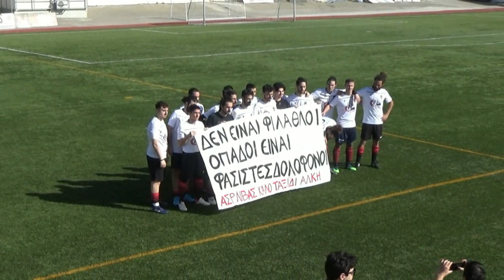ΛΙΒΑΣ - ΦΛΟΓΑ ΡΟΥΣΤΙΚΩΝ 1-1 (best of) Β' 11η ΑΓ 06/02/22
ΛΙΒΑΣ - ΦΛΟΓΑ ΡΟΥΣΤΙΚΩΝ 1-1 Για την 11η αγωνιστική του B' τοπικού Ρεθύμνου 06/02/2022
Οι καλύτερες φάσεις του αγώνα και τα γκολ
Video montaz by Yorgos Stefanakis